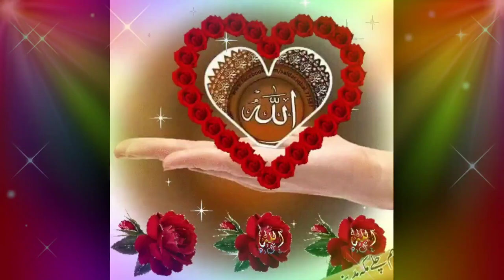Maula Islamic tone MP3 | Madina | Qawwali ringtone | Naat Sharif ringtone | Call Tone | Sad Ringtone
Maula Islamic Tone mp3  naat dai halima, naat female ringtone, Arabic ringtone, arbi ringtone mobile ringtone love ringtone popular romantic ringtone, new naat ringtone, latest ringtone download mp3 ringtone,

naat rngtone download
naat ringtone download mp3 2020
naat tone
naat tone
naat ringtone
naat ringtone junaid
naat tone
Islamic Ringtone Best 2021 Mp3 Ringtone, Download Free islamic ringtone for your smartphones 2021,
heart touching islamic ringtones MP3 download,
beautiful islamic ringtone,
islamic ringtone download 2021,
new mp3 islamic ringtone 2020,
new Islamic ringtone 2021 Mp3 download free,
islamic ringtones 2021,
islamic ringtones for the phone 2021,
#1 islamic ringtone download - urdu ringtone arabic ringtone,
2021 islamic ringtones and Ramadan ringtones,
new Islamic naat ringtones 2021/2022 download free,
arabic islamic ringtones,
islamic ringtone 2021 instrument,
a beautiful naat ringtone,
bismillah islamic ringtone,
new gazal 2021
new Hajj ringtone 2021,
new mp3 naat Sharif ringtone 2021, download islamic ringtones free,
islamic ringtones - latest islamic ringtones,
islamic ringtone.
New beautiful Islamic ringtone,
sunni islamic ringtone download
heart touching islamic ringtone,
heart touching islamic ringtones mp3 download heart touching islamic ringtones,
heart touching islamic ringtones Zedge,
heart touching islamic ringtones instrument
naat ringtone, naat ringtone video
naat ringtone audio
naat ringtone for mobile phones download,
naat ringtone music,
naat ringtone download mp3 2021,
qawwali ringtone
qawwali ringtone video
qawwali ringtone Zedge
qawwali ringtone 2021
qawwali ringtone song
qawwali ringtone download
salam ringtone
Mustafa jane rehmat pe lakhon salam ringtone Download
beautiful salam ringtone,
ya Nabi Salam ringtone download
salam ringtone Zedge
ya Nabi Salam alaika ringtone Zedge
arabic ringtone, arabic ringtone download
arabic ringtone 2021 download
arabic ringtone islamic
arabic ringtone zedge
arabic ringtone audio
arabic ringtone download
Muslim ringtone
Muslim naat ringtone
Muslim salam,
Muslim ringtone mp3
Muslim salam alaikum
Muslim songs ringtone
world best qwwali
world famous ringtone
world best ringtone download
Arabic ringtone Arabic Islamic ringtone islamic ringtone best Arabic ringtone|Arabic ring tone, islamic ringtone -Best ringtone |naat  ringtone viral Ringtone islamic ringtone 2021. ASK VOICE STUDIO